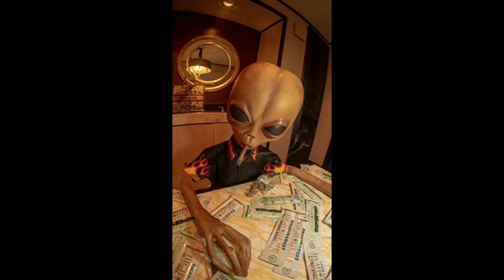Fenix Flexin Type Beat "Don Julio"